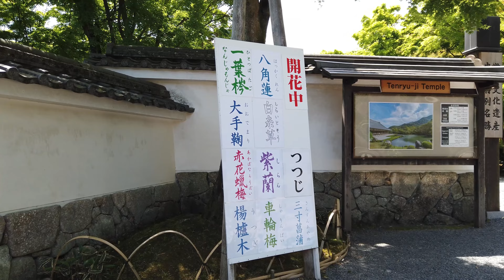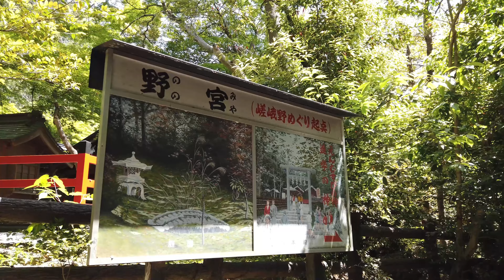Arashiyama Bamboo Forest | ASMR Walking | Kyoto